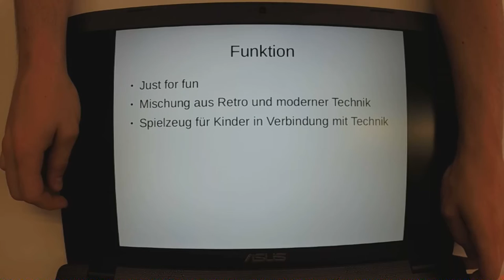Dosentelefon | Jugend hackt Ulm 2016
Dosentelefon 2.0 ist eine Mischung aus moderner Technik und dem altbekannten Dosentelefon. Von Huy, Falk, Heinz und Maik.